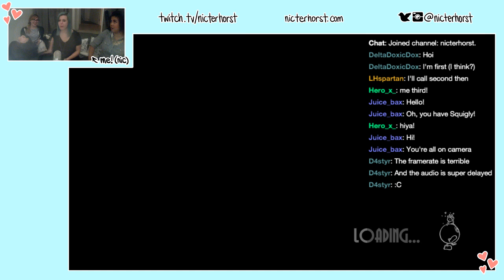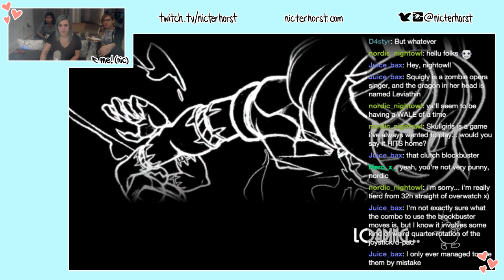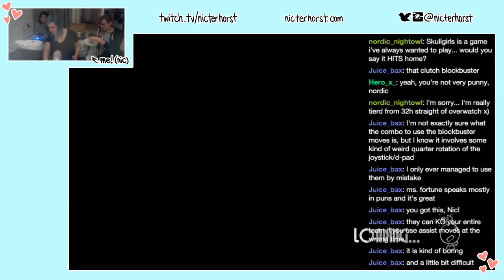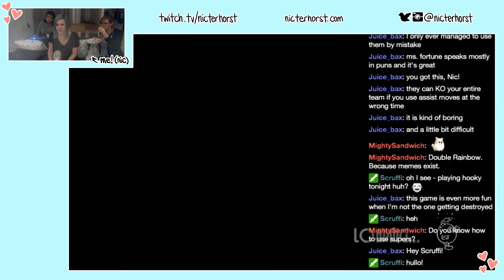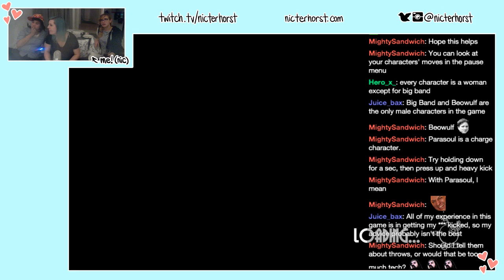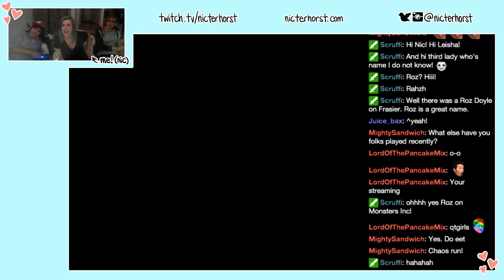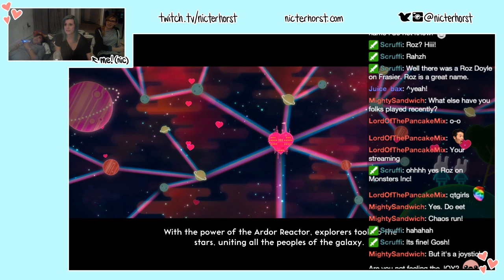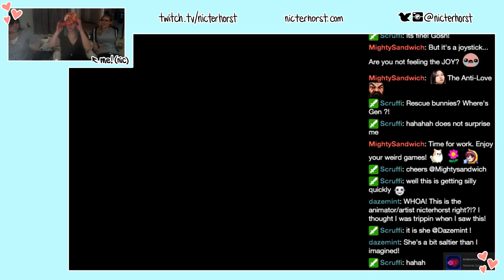[Nic Plays Games] GIFT GAMES! ♥ 1 ♥ Skullgirls & Lovers in a Dangerous Spacetime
Sometimes people send me games, and I'm going to do my best to play them all! Join me on Sundays for live game streams!